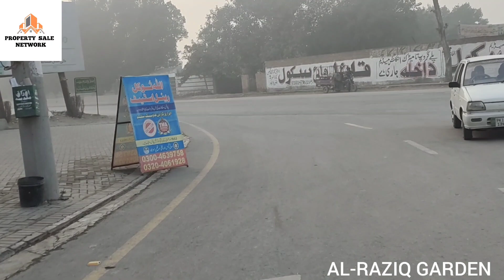Al-Raziq Garden Lahore | Al raziq garden Lahore 2023 | Latest update 2023 | Property Sale Network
Al-Raziq Garden is an up-to-standard and very well-planned residential Housing project in Lahore that possesses all the basic amenities and facilities required for a comfortable lifestyle. In Al-Razziq Garden, residents can enjoy a healthy lifestyle with lush parks, playgrounds, jogging tracks, and a swimming pool. A community center fosters socialization, with amazing recreational facilities offered.

Developer & Owner:

Al Raziq Garden is a project of Bismillah Developers who are very prominent developers. Mr. Ikhlaq is the Chairman of Bismillah Developer. They have delivered many housing projects and a few are going on.

TMA Approved:

The project is approved by Tehsil Munciple Authority (TMA).

Location:

It is located near Faizpur Interchange; Lahore lies on Main Sharaqpur Road, near to Karachi-Lahore Motorway.

20mint drive away from Shahdara

25 mint drive away from Lahore Civil Court

10 mint drive away from the Motorway, Faizpur interchange
Master Plan:
The project plan of Al Raziq Garden Lahore is planned by a capable team. The project comprises different blocks named  A block, B block, C block, D block, and E block and features 3 Marla, 4 Marla, 8 Marla, 9 Marla, 10 Marla, 12 Marla, 16 Marla, and 1 Kanal residential plots.

A block
It is at the entrance of the Al Raziq Garden Lahore and is spanning on both sides of the Main Boulevard.

B Block
Mostly consists of residential plots of 3,4,5,6,8,10,12,16 Marla, and 1 Kanal. Few plots of 10 Marla and 12 Marla can also be found.

C Block
Most of plots are 8 Marla, 10 Marla, and 12 Marla.

D Block

The block offers residential plots of 3 Marla, 4 Marla, 5 Marla, and, 6 Marla. Many plots of various sizes are also scattered around the block.
 E block

This block is consisting of 4 Marla, 5 Marla, and 8 Marla residential plots cutting. Residents can also buy various other sizes here too.

New Deal H-Block – Payment Plan

3 Marla Residential Plots

Booking Amount = 355,000
36x Monthly installments = 13,500
6x Half Year Installments = 91,500

5 Marla Residential Plots

Booking Amount = 560,000
36x Monthly installments = 17,500
6x Half Year Installments = 170,000

6 Marla Residential Plots

Booking Amount = 670,000
36x Monthly installments = 20,000
6x Half Year Installments = 130,000

300 square feet Commercial Plot

Booking Amount = 550,000
36x Monthly installments = 20,000
6x Half Year Installments = 130,000
Amenities and Facilities
10-Kanal school
80-ft, 72-ft, and 60-ft wide carpeted roads
Graveyard
Jogging track
Parks on 7% of the total scheme area
Playground
Power plant
Security staff
Separate parks & mosques in every block
Sewerage network
Swimming pool
Water supply system
Club & community center